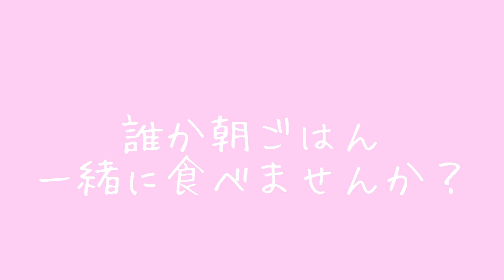【ぼっち飯】40代主婦のバカぬるい朝食の様子。和定食とともにゴールのない雑談を1人でした朝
1人でゴールのない話を延々としてしもーた😱
たまにはこんなゆる動画(いつもゆるいが…)
はいかがでしょうか？

過去のオススメ朝食動画はコチラ

いつも温かいコメント応援ありがとうございます。

頂いたコメント全てにお返事が出来ない場合もあり申し訳ございません。
お返事が出来ない場合も全て拝見させていただいており動画作りのモチベーションになっています。

良かったらポチッと覗いてみてね🥰